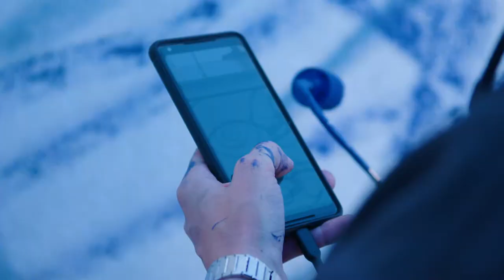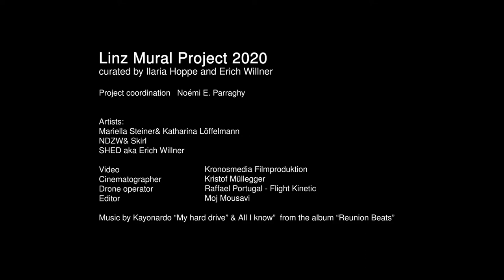Linz Mural Project 2020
curated by Ilaria Hoppe and Erich Willner
Project coordination   Noemi E. Parraghy
Linda Steiner& Katharina Löffelmann
NDZW& Skirl
SHED aka Erich Willner

Video: Kronosmedia Filmproduktion
Cinematographer: Kristof Müllegger
Drone operator: Raffael Portugal - Flight Kinetic
Editor: Moj Mousavi

Music by Kayonardo “My hard drive” & All I know”  from the album “Reunion Beats”